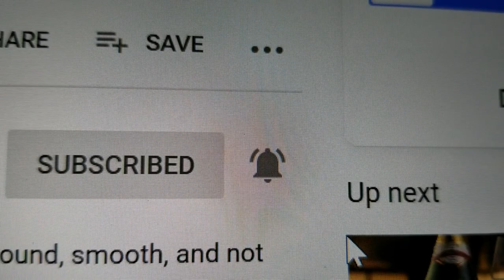TIME LAPSE CHALK ART: Mandalorian (Chalk the Lot)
Watch as Hayden draws an image from the Mandalorian for the Chalk The Lot competition in Maryland Heights Missouri on September 19, 2020. Actual chalking time was 3 hours, 42 minutes. He won first place with his entry!

Chalk used in this project can be acquired from EternityArts.com.